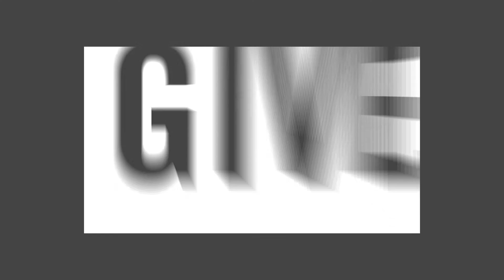Mass211: Recognition Event April 2014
Today we highlight our longest running direct service to the community, MASS 211, three simple numbers that connect you with friendly information and referral specialists who help you access resources across Massachusetts 24/7 365 days per year. This year MASS 211 helped connect people to over 200 thousand resources in their community, answering over 90 thousand calls and supporting over 180 thousand searches on their website.